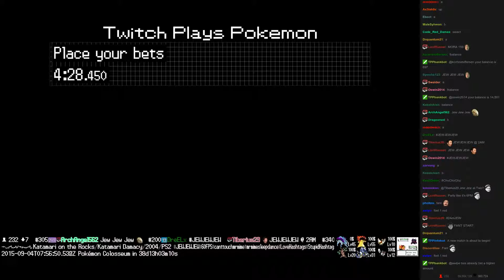Twitch Plays Pokémon Battle Revolution - Match #22664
Match #22664 [Blue: Grumpig, Magneton, Tangrowth] vs [Red: Kakuna, Machamp, Weavile]